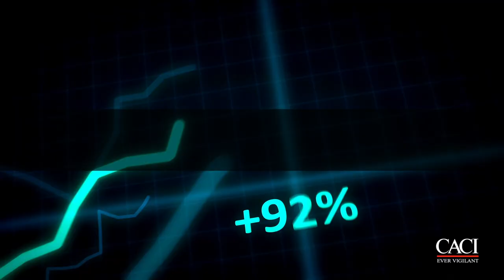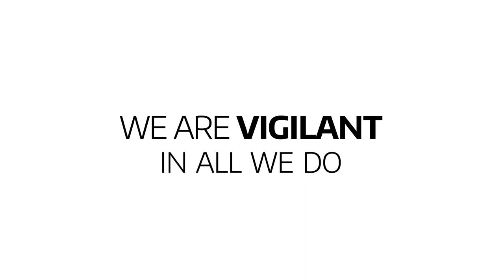CACI - Ever Vigilant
At CACI International Inc (NYSE: CACI), our 23,000 talented and dynamic employees are ever vigilant in delivering distinctive expertise and technology to meet our customers’ greatest challenges in national security and government modernization. We are a company of good character, relentless innovation, and long-standing excellence. Our culture drives our success and earns us recognition as a Fortune World's Most Admired Company. CACI is a member of the Fortune 1000 Largest Companies, the Russell 1000 Index, and the S&P MidCap 400 Index.